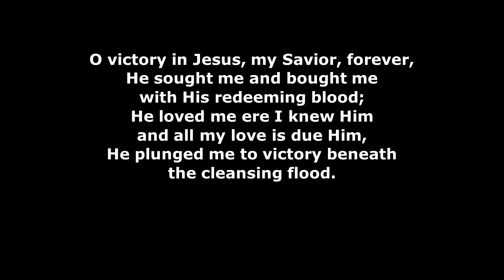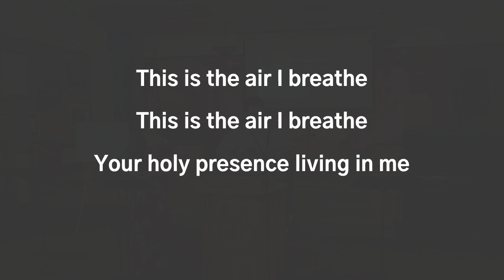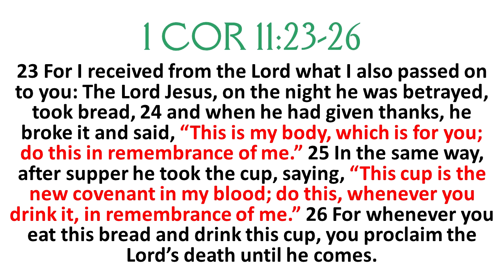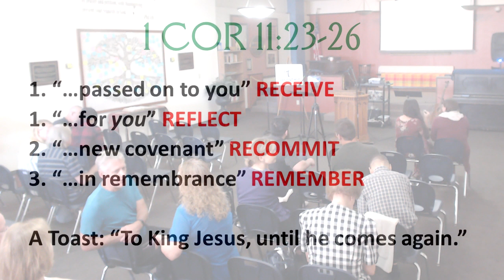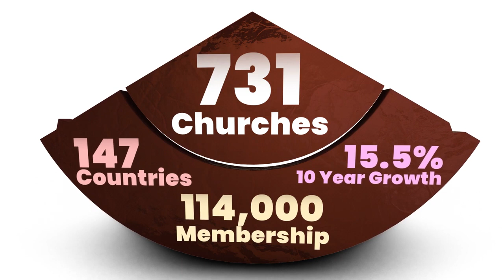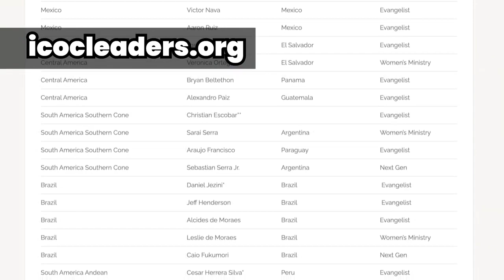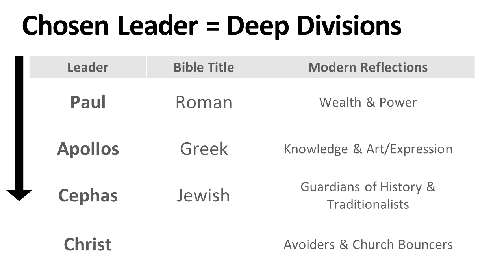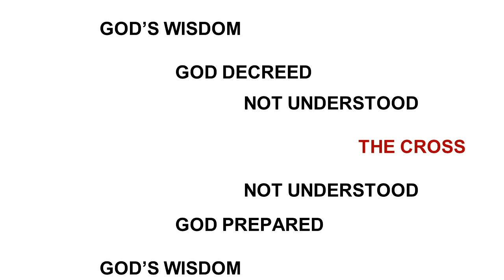2022.09.18 MESSY COMMUNITY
Here's our full worship service from September 18th, 2022.

To find out more about who we are and how to get connected with us in person, please visit our

We collect tithes and offerings with the Tithely app. Thank you for your generous gifts!